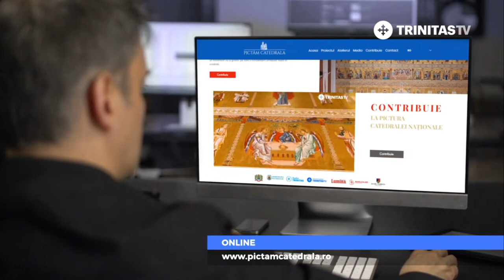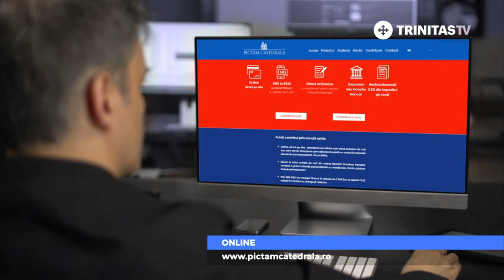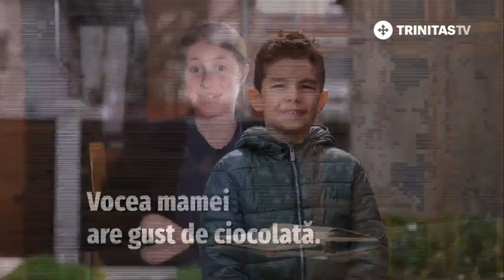🔴 Sfânta Liturghie - Sfântul Mare Mucenic Teodor Stratilat; Sfântul Proroc Zaharia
Sfânta Liturghie de la Catedrala Patriarhală din București - Sfântul Mare Mucenic Teodor Stratilat; Sfântul Proroc Zaharia